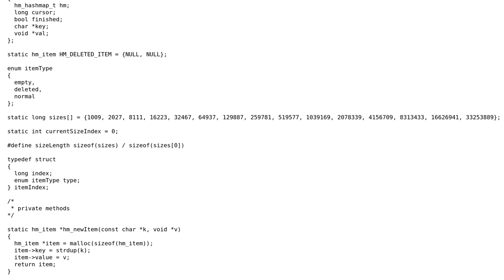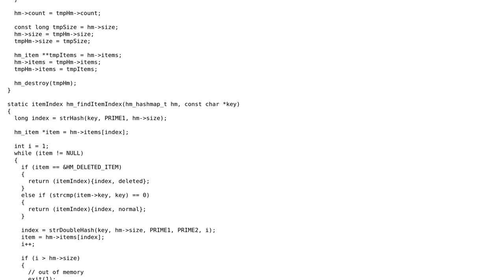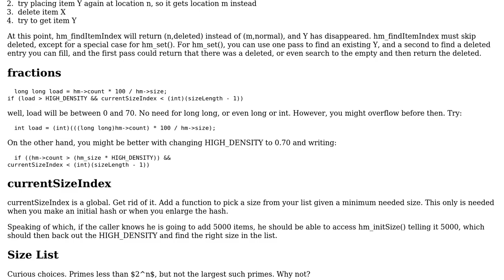Code Review: Open-addressed C hashmap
With thanks & praise to God, and with thanks to the many people who have made this project possible! | Content (except music & images) licensed under CC BY-SA | Music | Images & others | With thanks to user G.K. user David G. and the Stack Exchange Network Trademarks are property of their respective owners. You are responsible for your own actions.